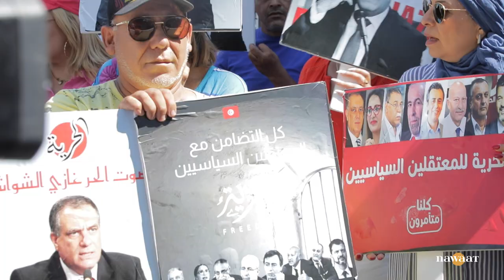نواة على عين المكان: تحرك جديد مطالبة بالإفراج عن الموقوفين في قضية التآمر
أكثر من 6 أشهر من الإيقاف دون محاكمة، مسار قضائي غامض وملفات فارغة تخجل النيابة من عرضها أو من تبرير اعتمادها لسجن سياسيين بتهمة في حجم التآمر على أمن الدولة. معطيات ما فتئت ترددها عائلات  وأحزاب وفرق دفاع الموقوفين، دفعتها للاحتجاج مرة اخرى أمام المحكمة وسط اتهامات للقضاء بالخضوع و التقيد بتعليمات سلطة الأمر الواقع.